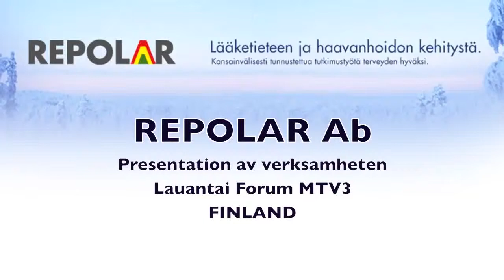Professor P. Sipponen berättar om Abilar 10% Kådsalva och Abicin 30% Kådlack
Repolar Ab forskar, utvecklar, tillverkar och marknadsför sår- och hudvårdsprodukter avsedda för hemmabruk eller för yrkesmässig användning. Abilar 10% Kådsalva används inom den öppna vården och på sjukhus för behandling av akuta och kroniska sår, liggsår, skrubbsår, hudsprickor och brännskador. Indikationer för användning av Abicin 30% Kådlack är nagelsvamp, fotsvamp och nagelvallsinflammation. Effekten av Abilar 10% Kådsalva och Abicin 30% Kådlack grundar sig på komponenter man funnit i kåda från gran (Picea abies) i Lappland vilka har en kraftig antimikrobiell effekt samt förstärker sårläknings- och hudförnyelse effekten